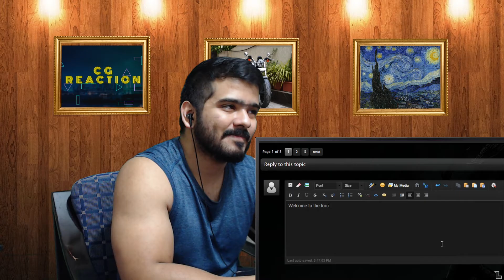Top 10 Facts - The Elder Scrolls Reaction